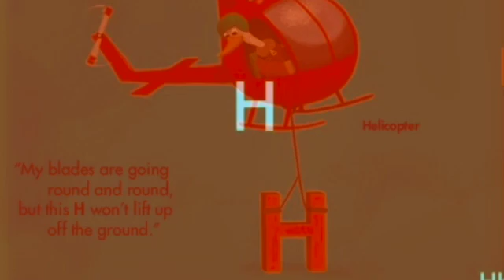Hudson’s very own trucks